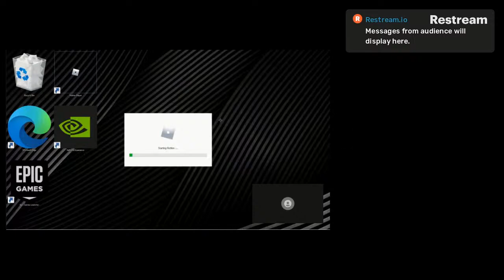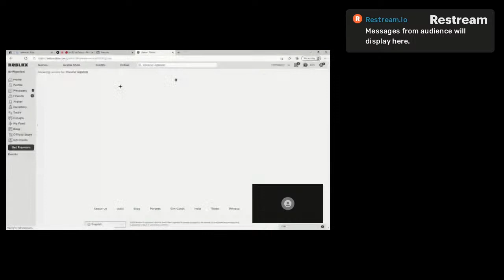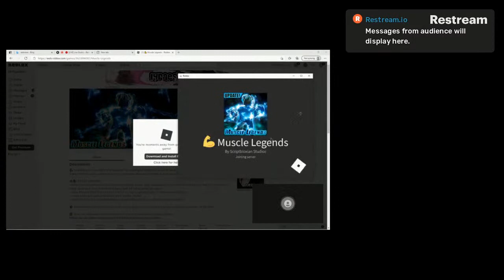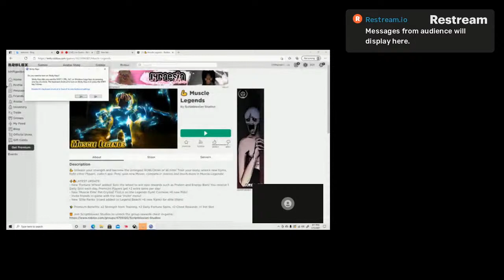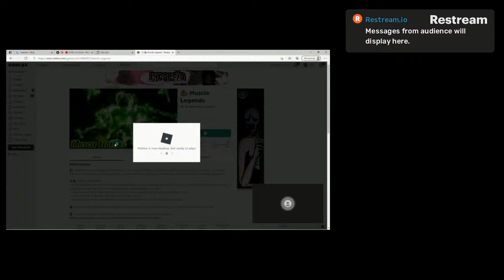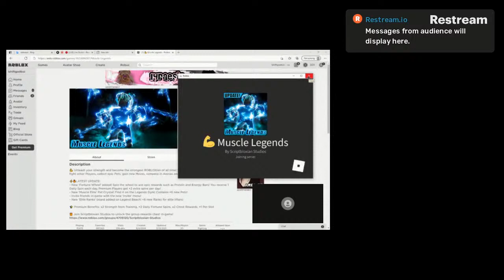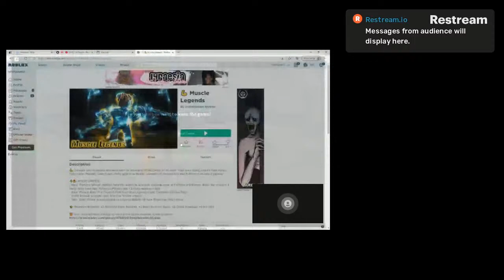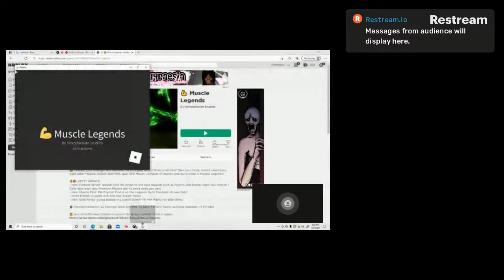roblox muscle legends